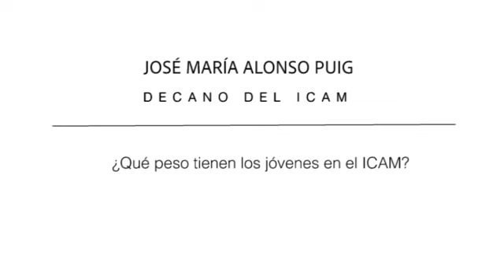José María Alonso: "el peso de los jóvenes en la abogacía madrileña es muy alto"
En nuestro canal de YouTube puedes seguir todas las jornadas grabadas en el Ilustre Colegio de Abogados de Madrid.